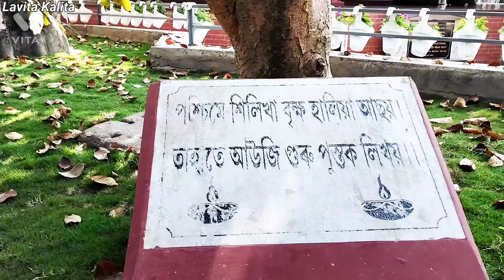Sankardev Janmo Bhumi - Bardoa Than. Bus_Journey -3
Mahapurush Srimanta Sankaradev was a great Assamese saint, scholar, poet, playwright, social reformer and founder of Vaishnavism in Assam. He inspired the Bhakti movement in Assam and united people through his neo-vaishnavite movement – Ekasaran Naam Dharma. Sankardev enriched Assamese language and literature through his poetry, dramas (ankia naat) and songs (borgeet & bhatima). He was also the father of Assamese classical dance – Sattriya Dance.

Sankardev was born in 1449 at Alipukhuri near Bordua of Nagaon district, Assam. Sankardev lost his parents at an early age was raised by his grandmother Khersuti. He attended tol (school) of Mahendra Kandali. He wrote his first verses Karatala kamala, even without formal education on all the vowels. He studied grammar and Indian scriptures at the tol. Shankardev wrote his first work – Harish chandra upakhyan, during his days at the Mahendra Kandali’s tol.

Born26 September 1449,

Bordowa
(Today Nagaon district, Assam, India)

Died23 August 1568 (aged 118)

Bheladonga
(Today Cooch Behar, West Bengal, India)

ReligionEkasarana Dharma